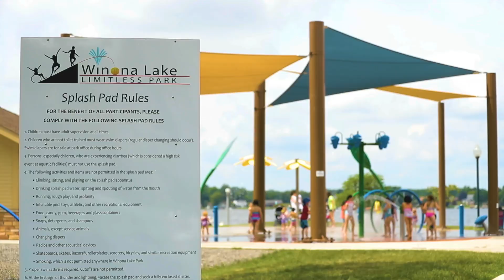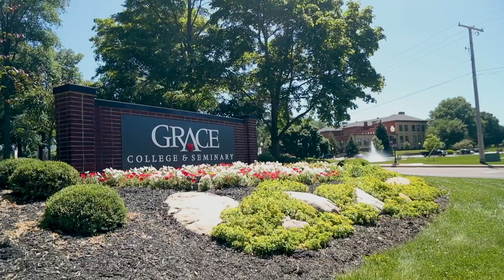Check out Winona Lake!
Winona Lake is an all sports lake that allows for recreational boating, skiing, and fishing. It features a variety of fish including Bluegill, Catfish, Largemouth Bass, Longear, Sunfish, White Bass, and Yellow Perch.

Fishermen are out early in the morning and throughout the day others will be enjoying their time on the lake with a leisurely ride on their  pontoons. The more adventurous will be tubing, skiing, and wakeboarding throughout the day and as the evening approaches kayakers and paddle boarders will be out to enjoy the gorgeous sunsets.

Over the past several years the selling prices of homes on the water have averaged just a touch over 500K while the median selling price has been $305,000.

Whether you enjoy fishing, boating, or the local festivals around The Village at Winona, we believe that like many before you, you’re going to fall in love with this attractive area.

Whatever you are searching for, our team would love to show you what Winona Lake or one of the many other bodies of water have to offer here in Kosciusko County.